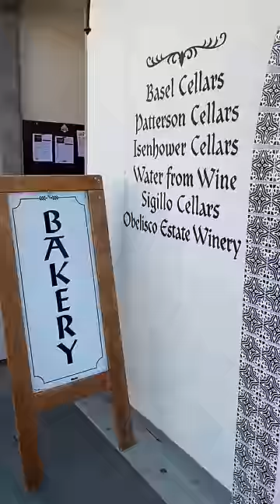We traveled to a hidden “Bavarian Village"